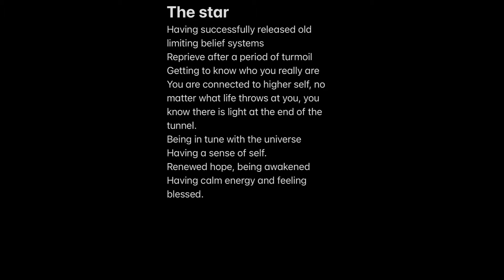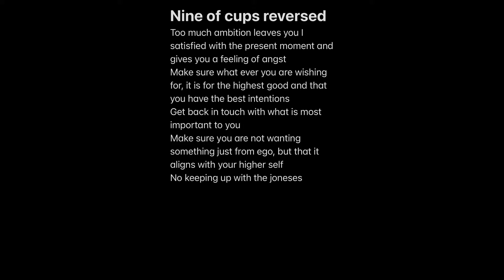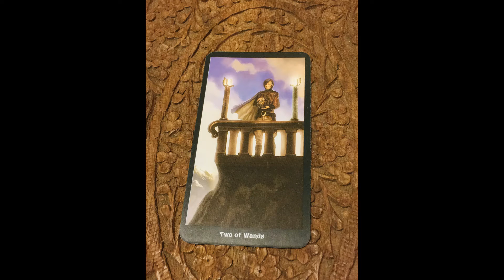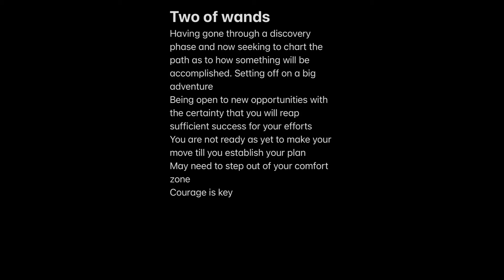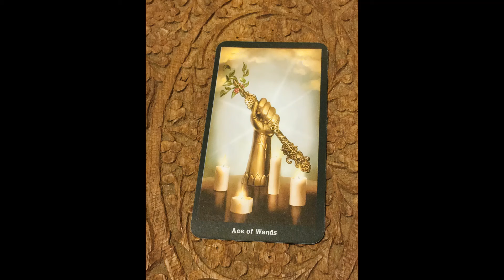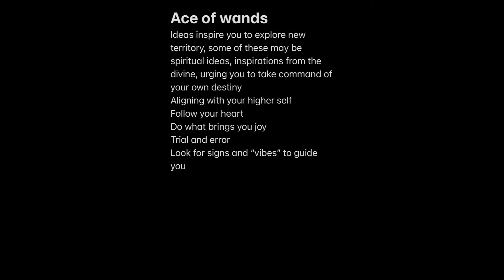Cancer Biweekly Tarot Reading, Call to a Spiritual Adventure, February 2021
This is a general tarot card reading. This may or may not resonate with you, if not there will be others. Look at the positions in your birth chart to see what is most prominent.
Deck I am using is the Steampunk tarot by Barbara Moore